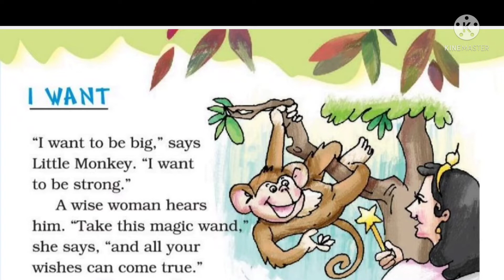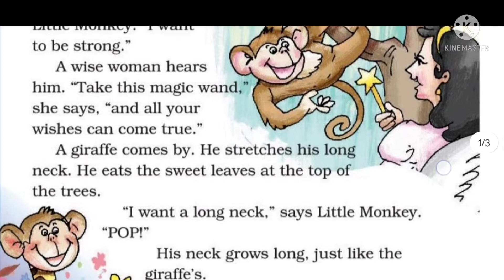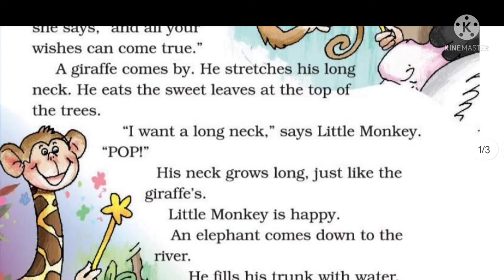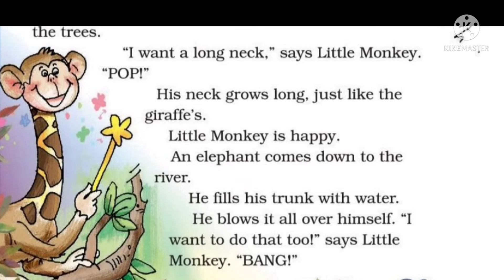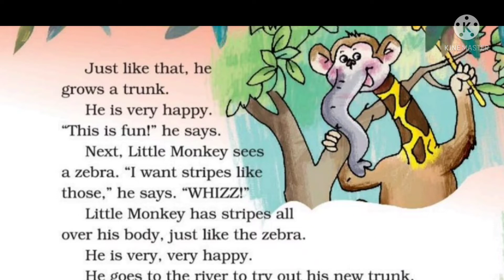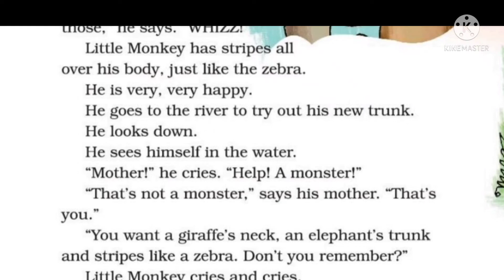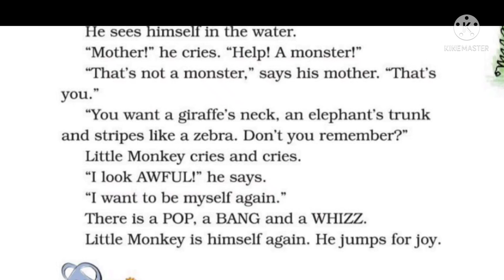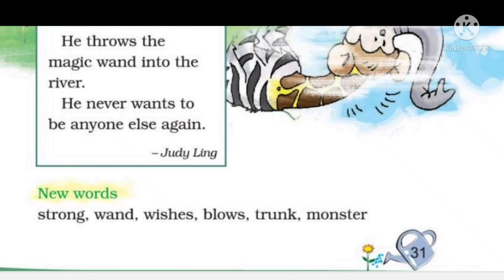हिंदी explanation, I want, Ch-2, English Marigold, Ncert syllabus, Easy explanation in hindi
Hello friends

Ncert - grade -2nd
Ch -2 I want
Subject- English
Language- English/Hindi
Book- Marigold